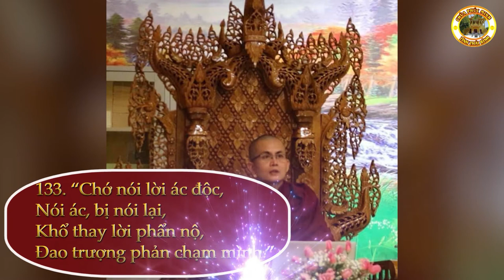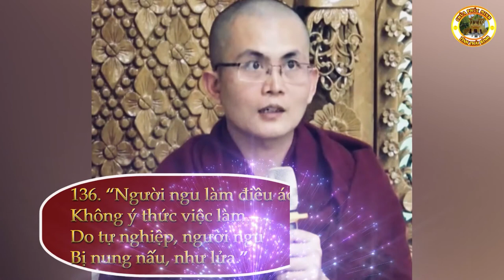PHẨM HÌNH PHẠT | Sư Thanh Minh | Chùa Phúc Minh | Kinh pháp cú